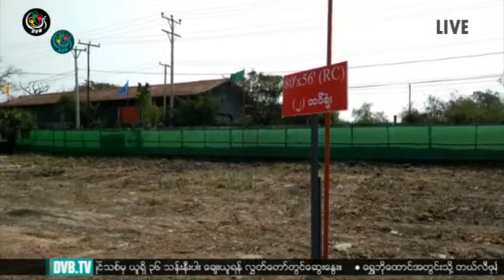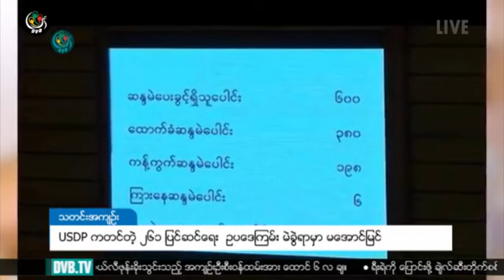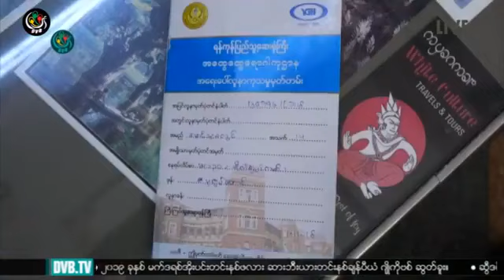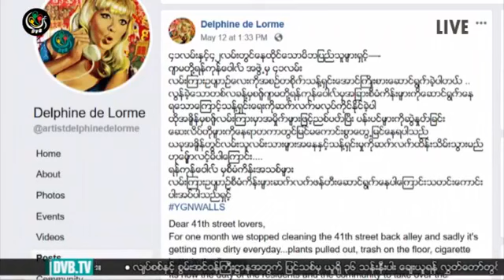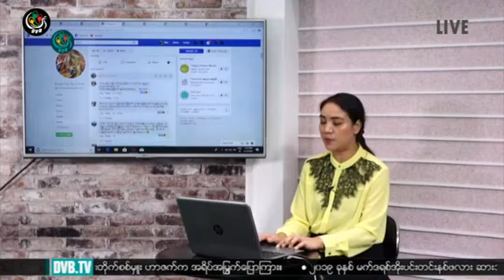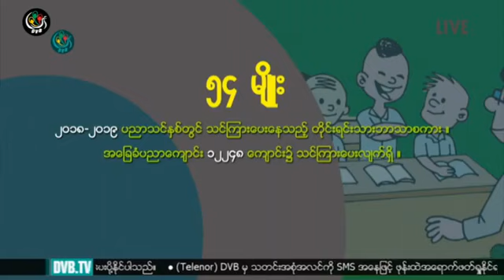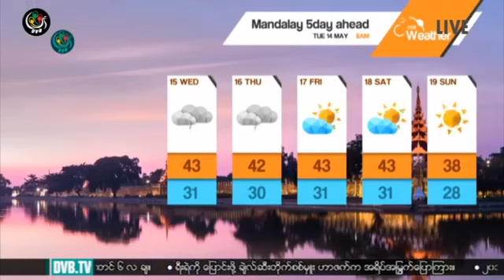ဒီဗြီဘီ ရုပ္သံ ညေနခင္း သတင္းမ်ား (DVB TV 14.05.2019 Evening News)